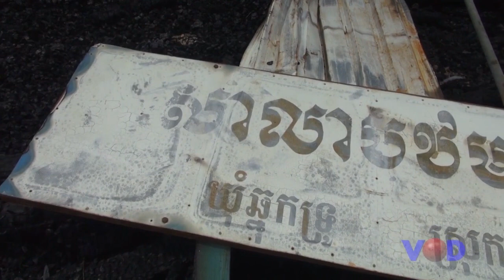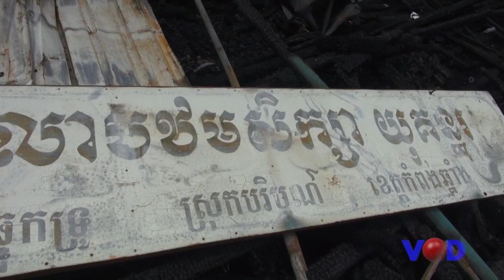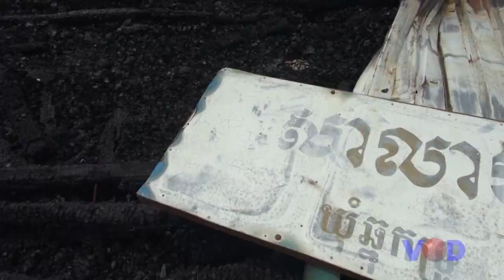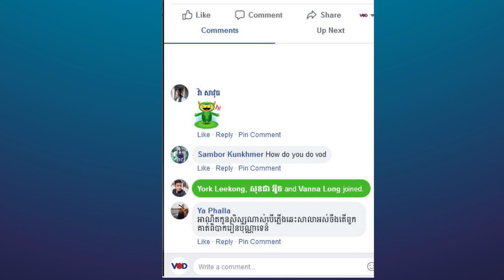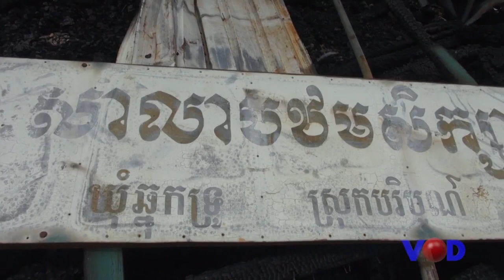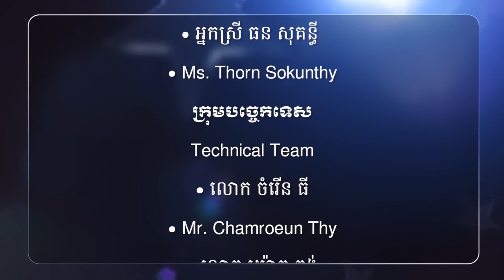សេវាល្អសង្គមល្អ 190625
វិដេអូទាក់ទង៖